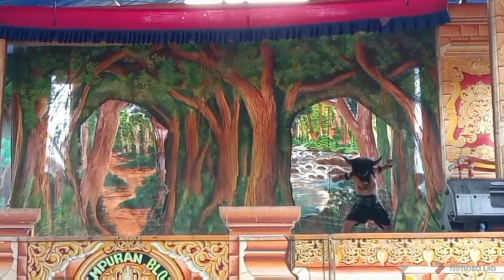kethoprak mustiko budoyo # 16 oktober 2020 #